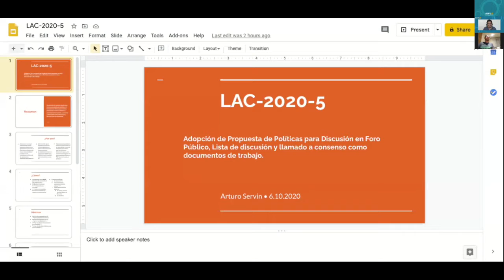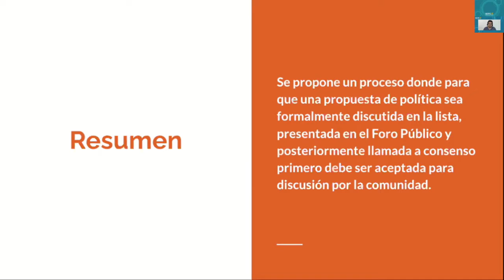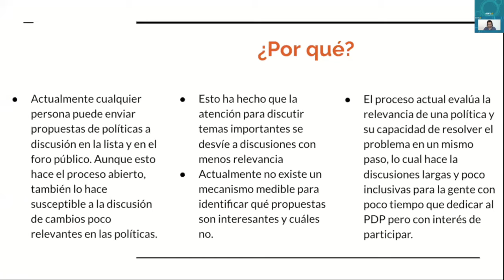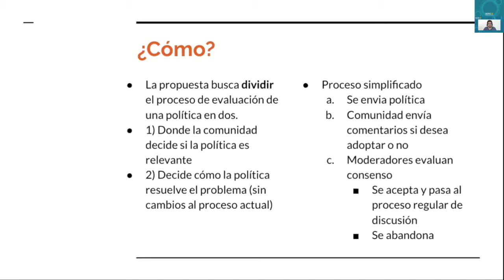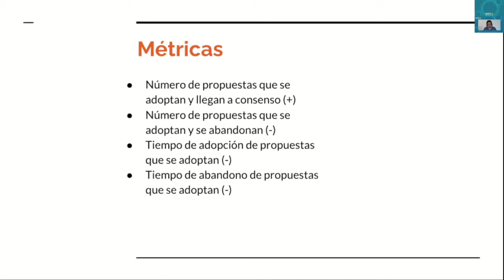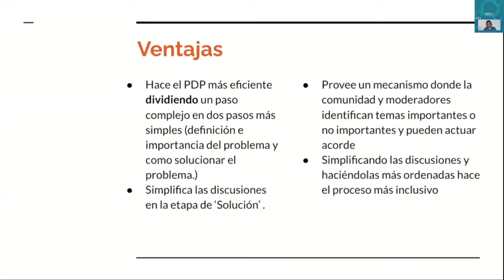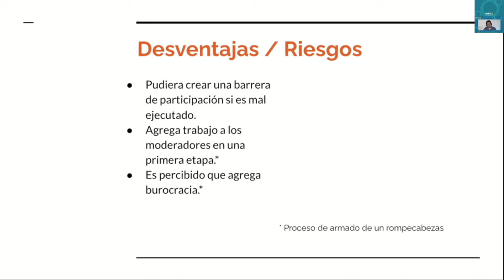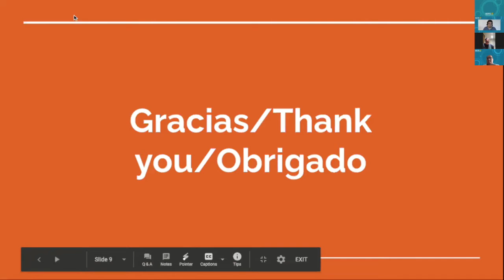LAC 2020 5: Adopción de Propuesta de Políticas para Discusión en Foro Público, Lista de discusio